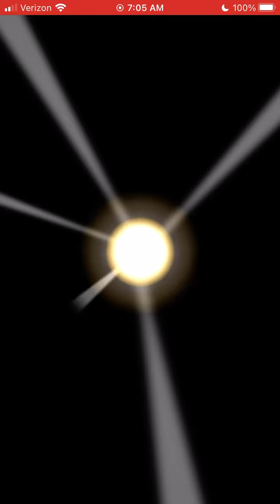Ranked Results Week 2 Peach Vs. Bowser Tour